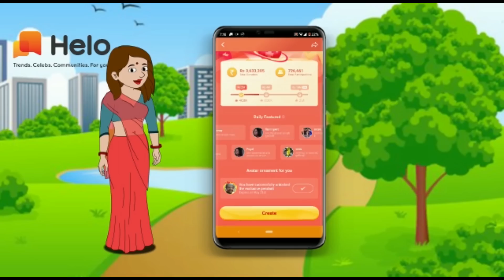जब बहू ने खाली हंसने वाली दवा - story time | saas bahu | new story | kahaniya | Stories | kahani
Kahani | hindi kahaniya | story time | new story | kahaniya | stories | kahani | funny.